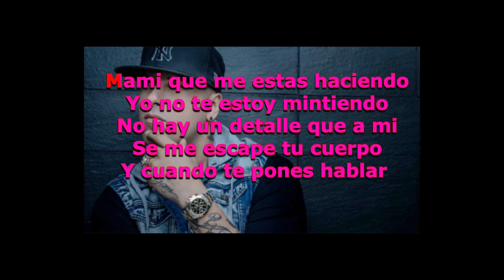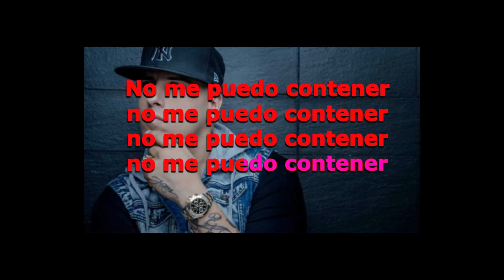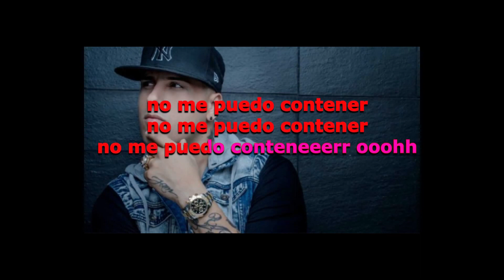travesuras nicky jam guillermo valencia karaoke